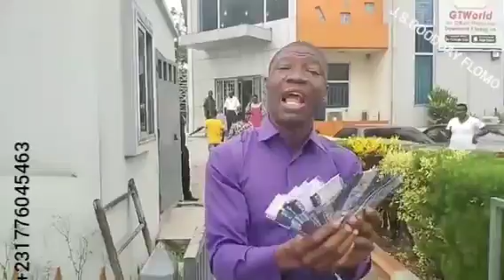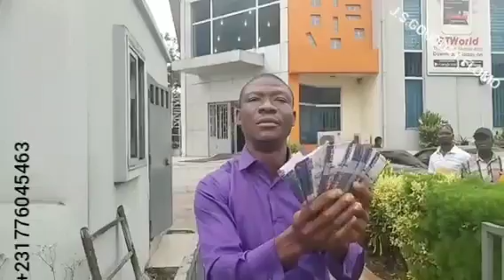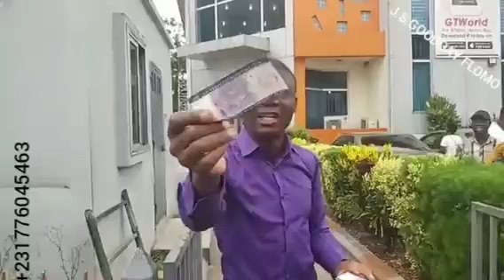Rep. Yekeh Kolubah alarms over additional Liberian Banknotes printing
" They said the the new money  is only intended for Lawmakers " Hon. Yekeh Kolubah